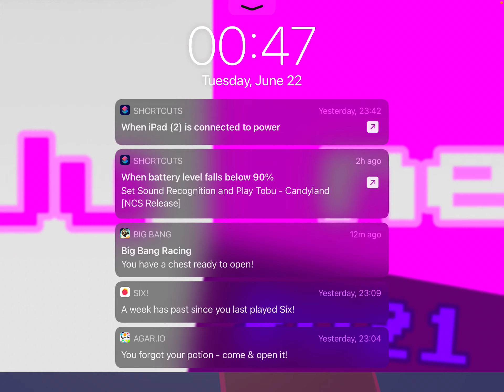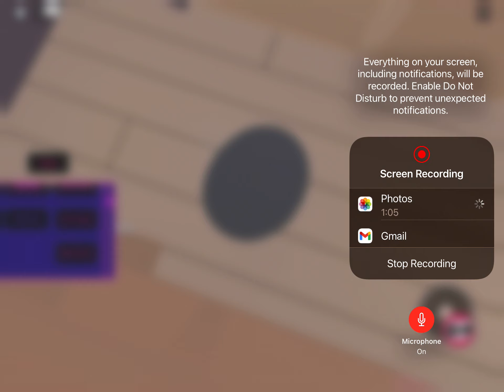June 22, 2021